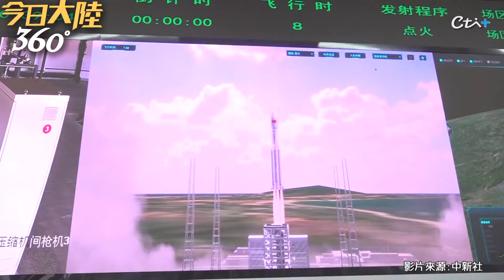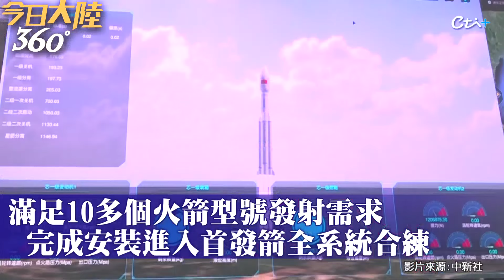準備接單！陸首個"海南商業航天發射場"2工位如期建成具備執行發射能力 2024下半年送長八改.長征十二號升空【今日大陸360】20240703@全球大視野Global_Vision